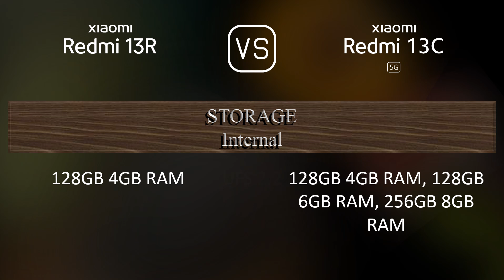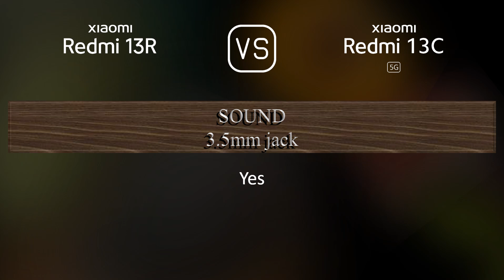Xiaomi Redmi 13R vs. Xiaomi Redmi 13C 5G: A Comparison of Specifications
This video overviews the Xiaomi Redmi 13R and the Xiaomi Redmi 13C 5G in a parallel comparison of specifications.

00:33 LAUNCH
00:41 NETWORK
00:44 BODY
00:59 DISPLAY
01:13 PLATFORM
01:27 STORAGE
01:38 MAIN CAMERA
01:52 SELFIE CAMERA
02:03 SOUND
02:10 CONNECTIVITY
02:35 BATTERY
02:53 MISC